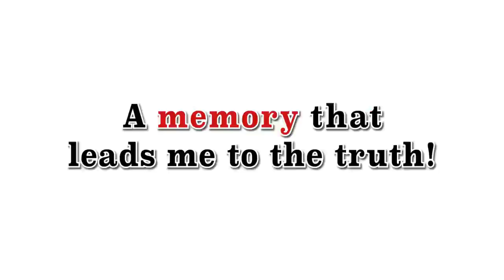Final PS Vita Retail Games Released In The West?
NIS America has shocked the Vita community by releasing three final physical Vita games in North America: Penny Punching Princess, The Lost Child and The Longest Five Minutes. Each will release on March 19th 2019.

If you enjoyed the video consider supporting the channel for as little as $1.